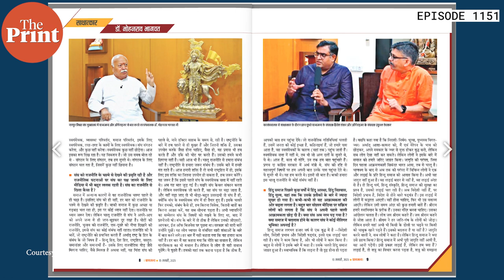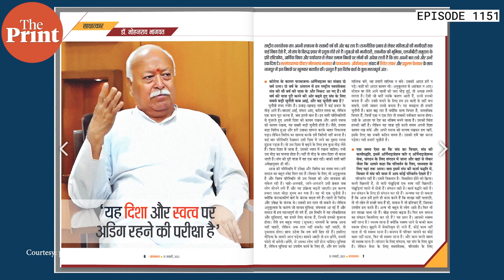RSS chief Mohan Bhagwat leans back & speaks on politics. Muslims, LGBTQ, power & politics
RSS chief Mohan Bhagwat leans back & speaks on power & politics,  Muslims, LGBTQ. Watch ThePrint Editor-in-Chief Shekhar Gupta decode his message in episode 1,151 of ‘Cut The Clutter’